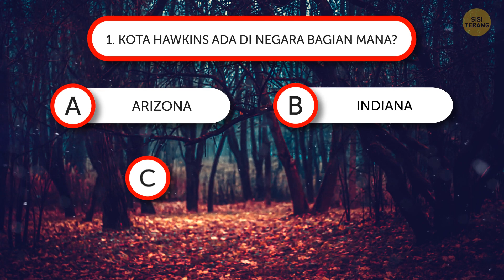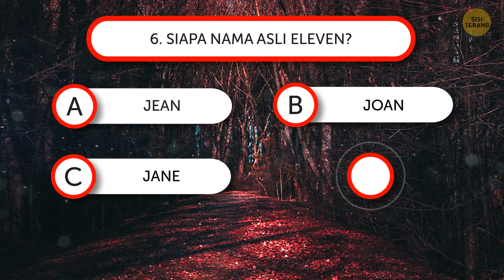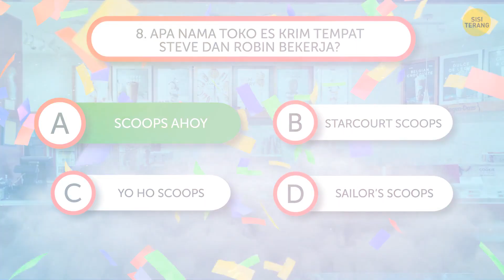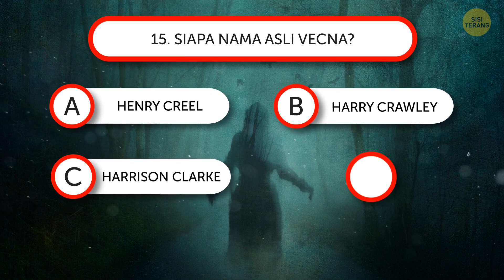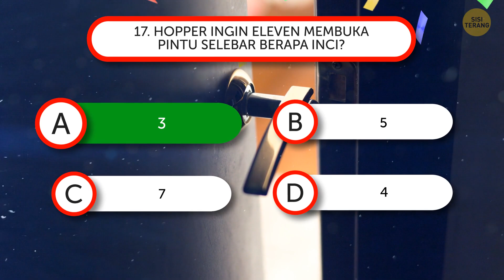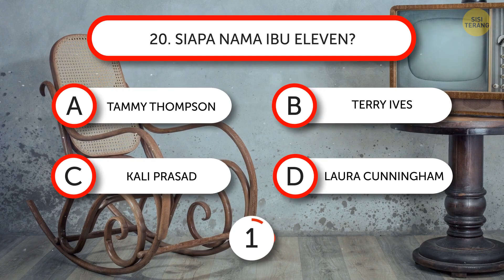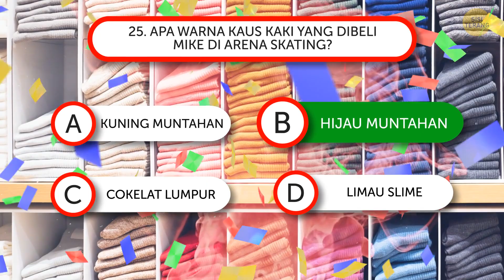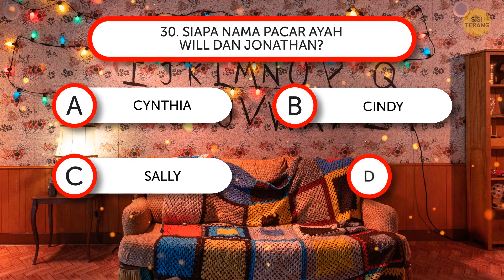Cuma Ahlinya Stranger Things yang Bisa Dapat Skor 26/30 dalam Kuis Ini